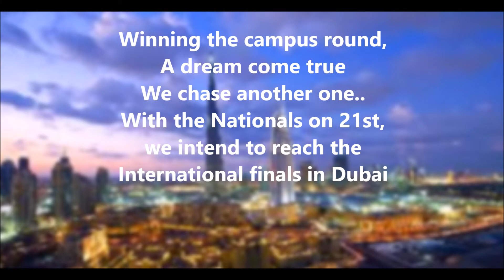KICC 2014-15 MDI Gurgaon - Director's Cut Video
Check out the KICC 2014-15 Director's Cut video of Management Development Institute, Gurgaon